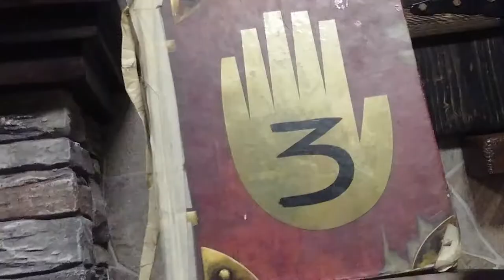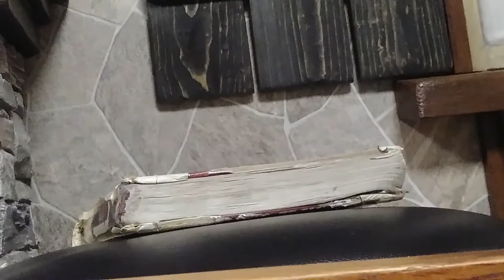GIFTS (2016 - 2021)